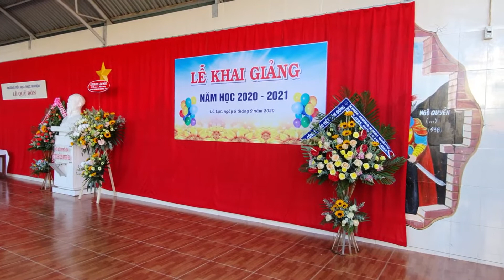Xuân Thành ngày đầu tiên đi học lớp 1 năm 2020-2021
Xuân Thành ngày đầu tiên đi học lớp 1 - Khai giảng năm học 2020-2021